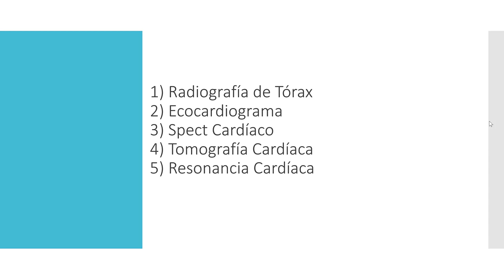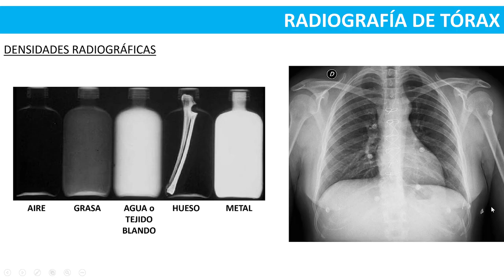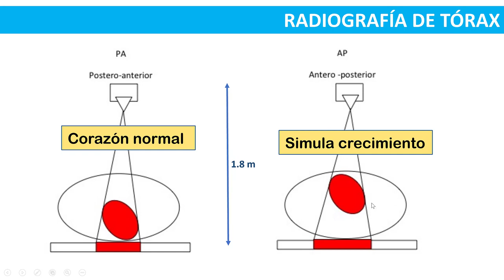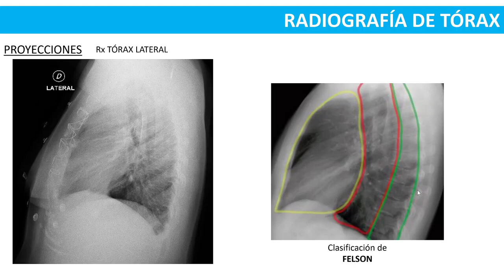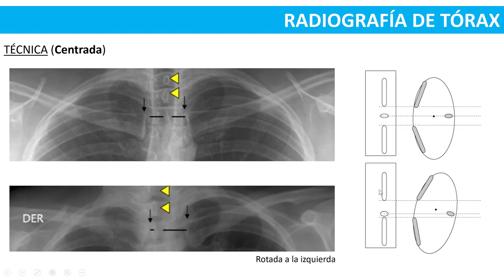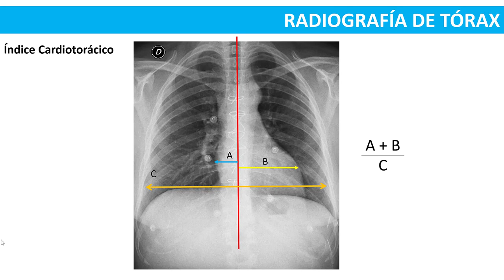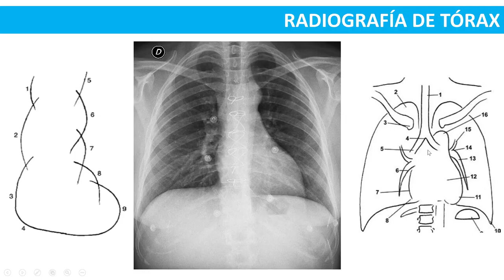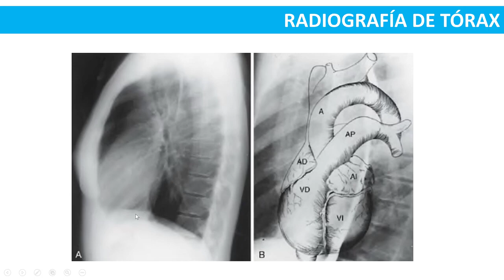15° Clase del Curso de Anatomía por Esquemas Aparatos Cardiovascular y Respiratorio parte 4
15° Clase del Curso de Anatomía por Esquemas  Aparatos Cardiovascular y Respiratorio parte 3  IMAGENOLOGÍA CARDIOVASCULAR